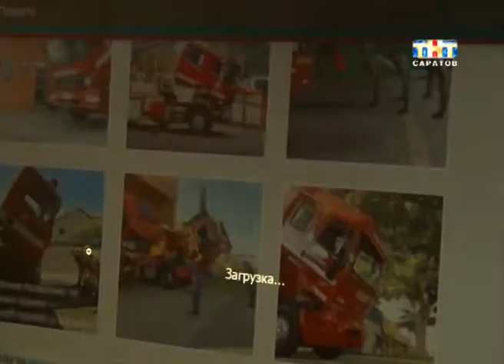Пожарные поклонились своим стальным коням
Пожарные поклонились своим стальным коням. В конце прошлого года в Бразилии стартовала необычная акция. Огнеборцы стали благодарить машины, на которых работают. Эту идею поддержали по всему миру. Сегодня к акции присоеднились и саратовцы.